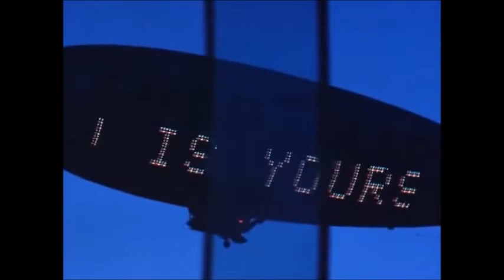I'm A Fat Cat Scarface Inspired Beat With Used Looperman Loops By Capricorn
I made this beat using samples, and loops from looperman.